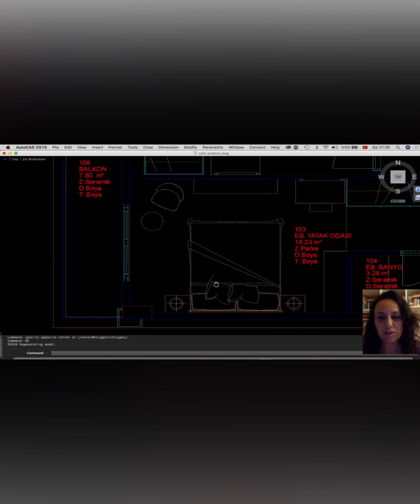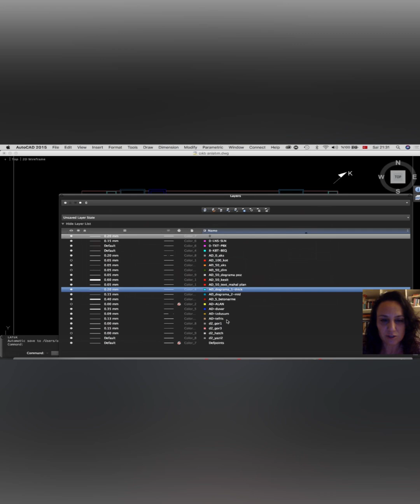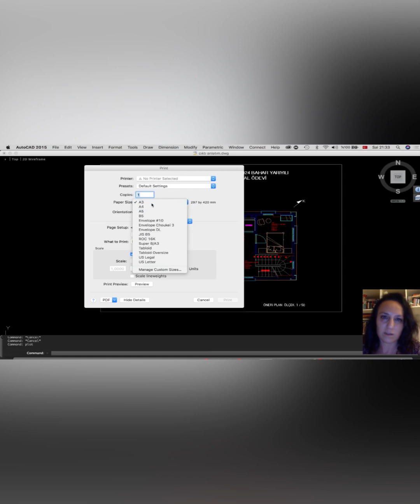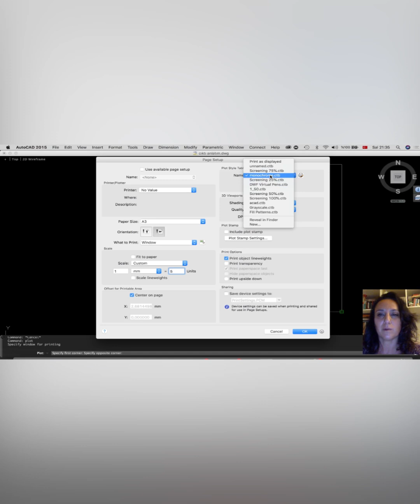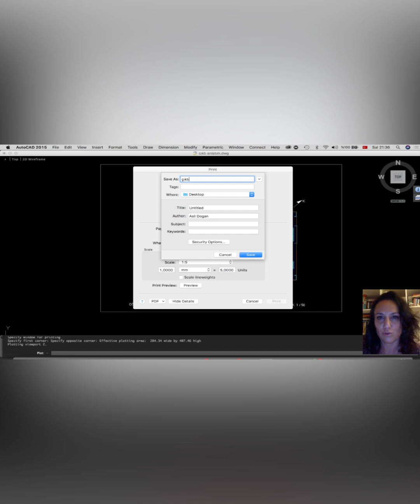Autocad çizimini Pdf'e dönüştürmek. Plot komutu, 1/50 Ölçek, Pdf, A3 olarak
Autocad’de çizdiğim bir planın 1/50 ölçekte A3 kağıda çıktı  almak için PDF e dönüştürme işlemini nasıl yaparım ?

Bu videoda, Autocad programında cm cinsinden 1'e 1 çizilen mimari bir projenin bir parçası olan bir kat planının 1/50 ölçekte çıktısının nasıl alınacağı aşamalar halinde anlatılmaktadır.

1/50 ölçek ve A3'e pdf olarak anlatım sınırlandırılmıştır.
Bunun dışında ihtiyaç olması halinde; kağıt boyutu farklı olabilir, ölçek farklı olabilir, kalem kalınlıkları ve renkleri farklı istenebilir...
Tüm bunlar istenen çıktının çeşidine göre değişkenlik gösterebilir. Ancak anlatımdaki genel prensip değişmez, detaylandırılabilir..

Final proje teslimlerinizde başarılar...

Bu anlatımdan sonra hatalı çıktı affedilir mi ? :)